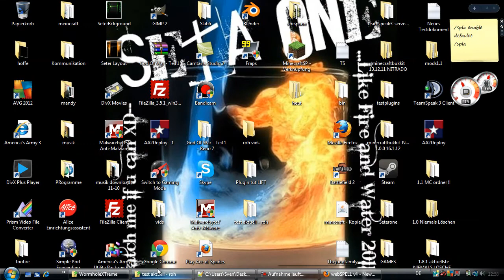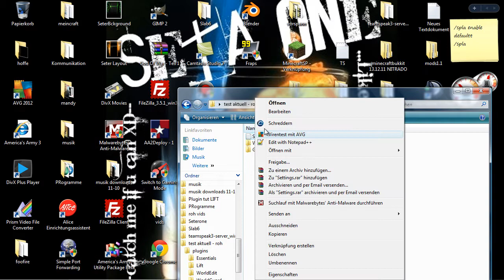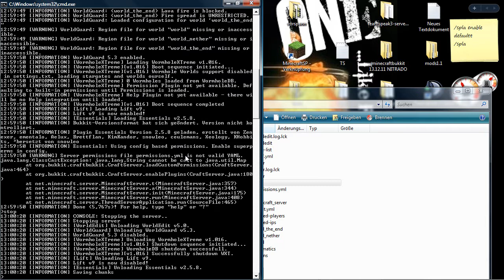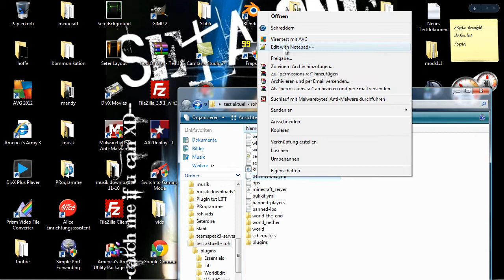Wormhole X-treme Plugin Tutorial - Minecraft Beta 1.2.5 [TJFmc.de]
☀ Plugin Wormhole X-treme ☀

☀ DevilMau5 auf anderen Plattformen ☀ Schaut mal vorbei! ☀

☀ DevilMau5's Minecraft Server ☀ TheJungFamily ☀
➜ IP: tjfmc.de
➜ Teamspeak 3 Server: tjfmc.de